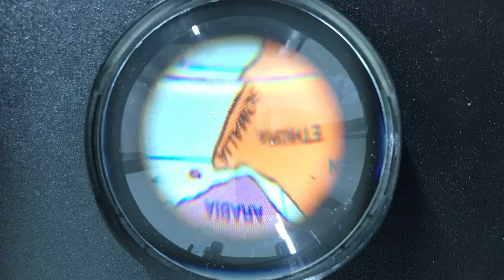Fernrohr Aufbau - Experiment